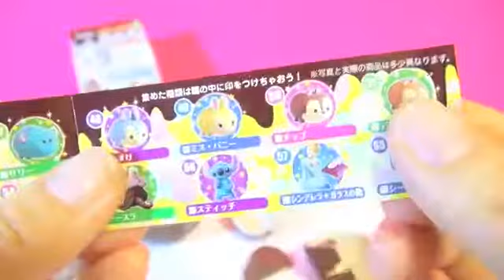Ovo da surpresa de Disney | FURUTA | Disney Miss Bunny Tsum Tsum brinquedo surpresa